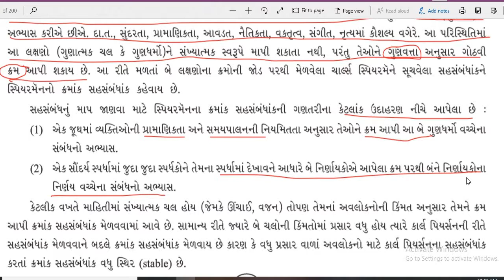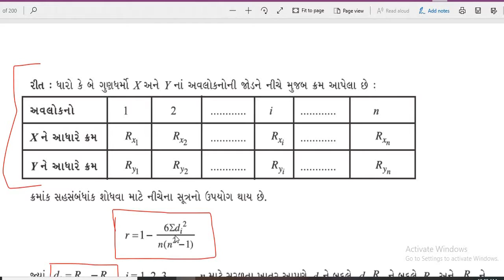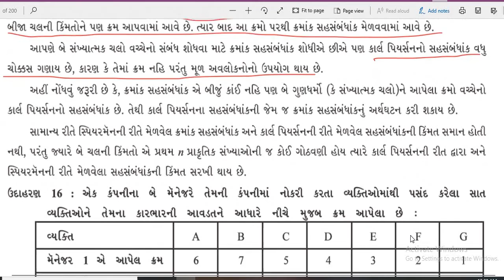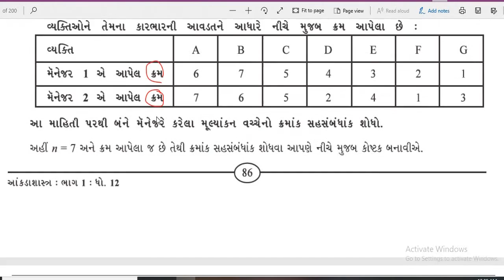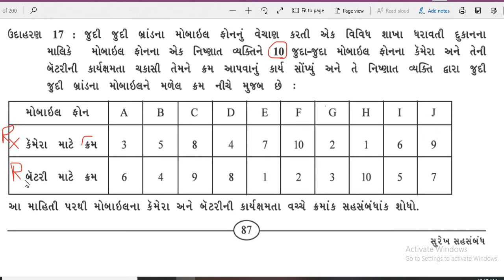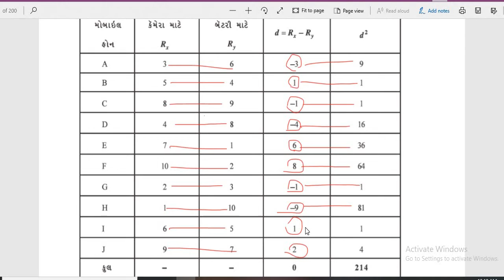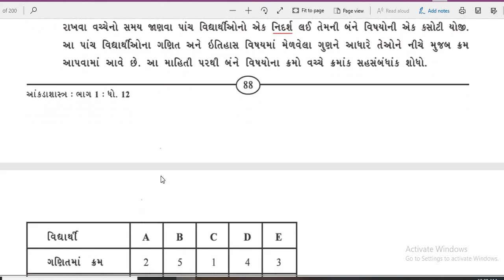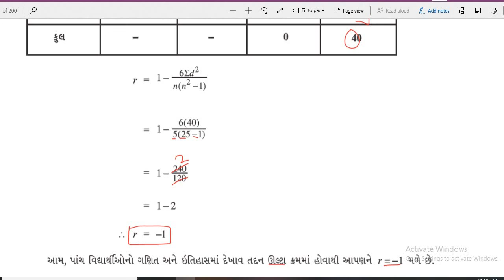12th stat ch 2 part 3 commerce gujarati medium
12th stat ch 2 part 3 commerce gujarati medium
for new post and video